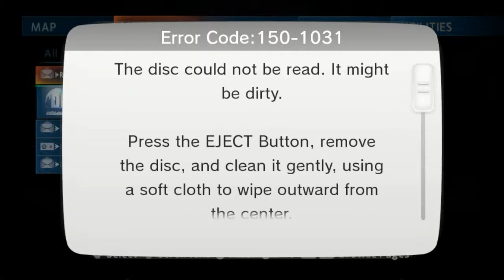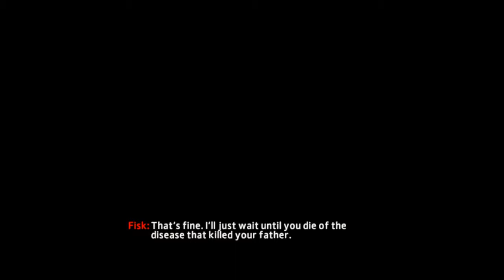Amazing Spider-man 2 Chapter 3: Raid on Oscorp